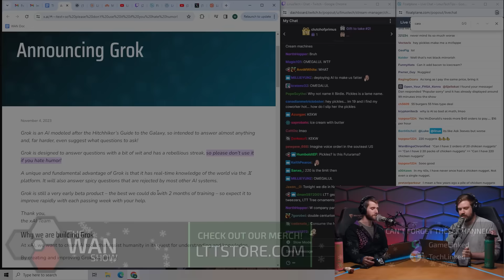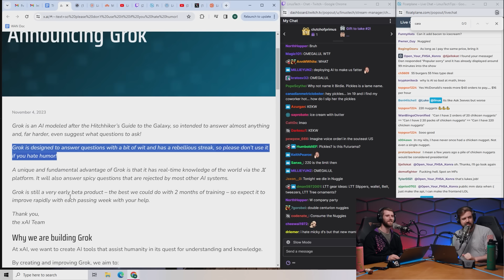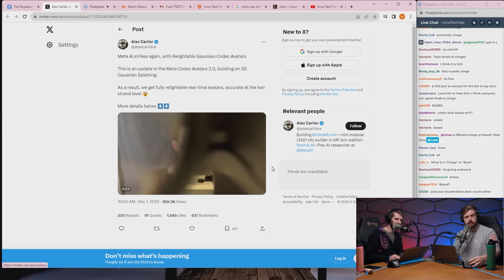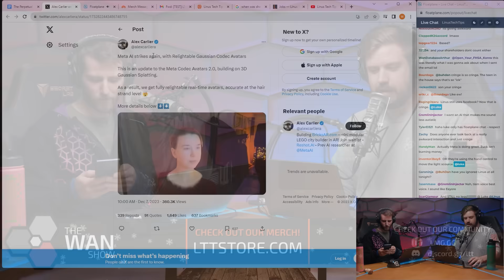Linus Can’t Keep Up With AI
This week in AI: MacDonald’s creates a new chatbot with Google, xAI’s Grok is now available, Meta tests new ways to make AI improve UX, and Alibaba scrapes Tiktok data, and the UK wants to use face scans to gate access adult websites.